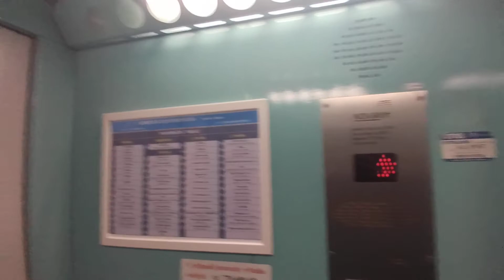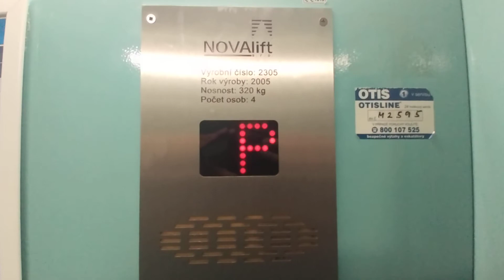Výtah Novalift Komerční Centrum La Rosa Frydek-Místek